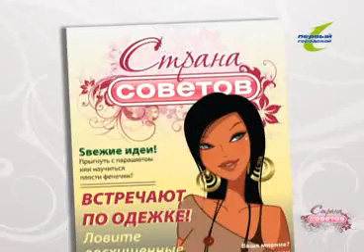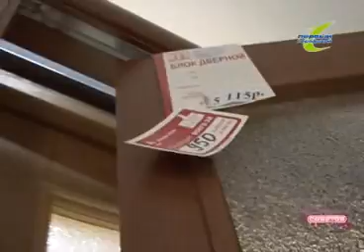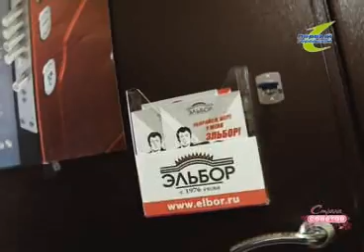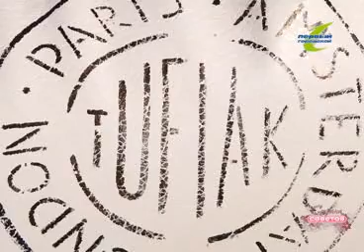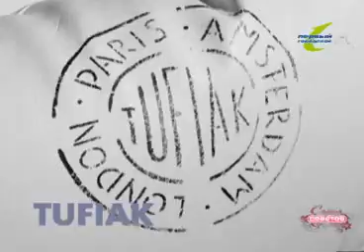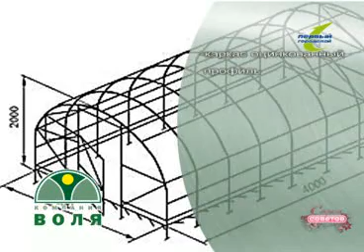Страна Советов 19 04 2011